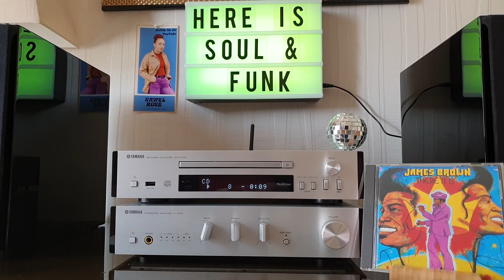James Brown- I Need Help (I Can't Do It Alone)